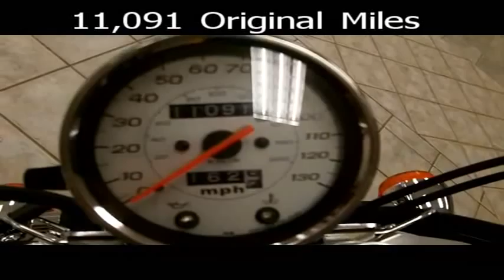2007 VT1100 Shadow Sabre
This stock 1100 Shadow is a great cruiser that offer 1098cc's worth of tourque to keep the most demanding biker a satisfied camper!  Paint is wicked flames and it's completely stock!  Yours for the decorating!  Plenty of chrome and tons of accessories still made for this bike to allow you to personalilze it!